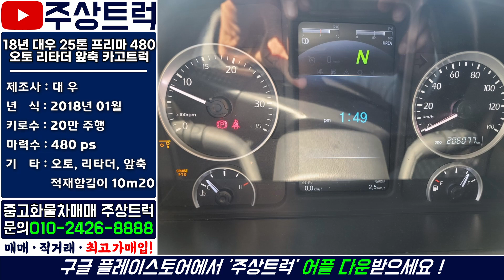25톤 매매 전문! 주상트럭 18년 대우 25톤 프리마 480 오토 리타더 중축 카고트럭 10m20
ㆍ 매물번호: 2-54번
ㆍ​ 차   명 : 프리마 25톤 480 오토 리타더 중축 카고트럭
ㆍ​ 연   식 : 18년 01월
ㆍ​ 키로수 : 20만km
ㆍ​ 기   타 : 오토, 리타더, 중축, 적재함길이 10m20

2.5톤 ~ 25톤 중고트럭 영업용번호판 개별넘버